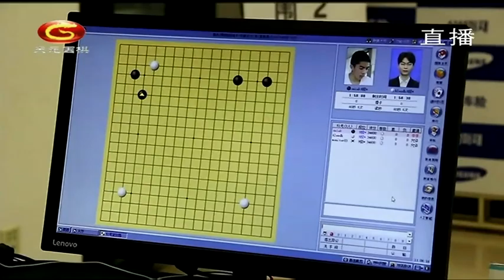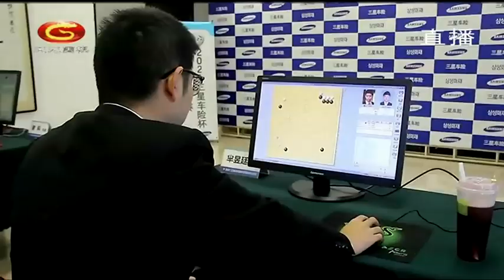天元围棋赛事直播第26届三星杯16强战 芈昱廷vs朴廷桓（周鹤洋、王锐）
天元围棋赛事直播 第26届三星杯